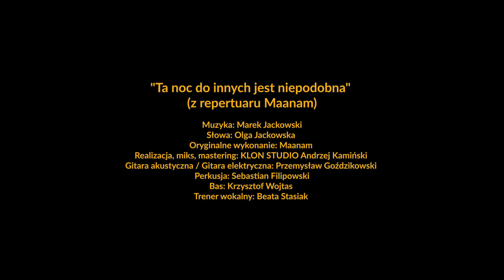Natalia Zalewska - Ta noc do innych jest niepodobna (Cover Maanam) [Official Music Video]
JEST!
Już jest...
Czekałam na to zdecydowanie za długo, a może tak miało być!
Teledysk do tego utworu powstał prawie dwa lata temu, a ja wciąż czuję jakby to było wczoraj...
Natalia Zalewska swoją muzyczną przygodę rozpoczyna od coveru z repertuaru Maanam „Ta noc do innych jest niepodobna”, który jednocześnie zamyka pewien etap w jej życiu i pozwala na śmiałe wejście na artystyczną drogę.
Jej autorski materiał, ukaże się już na początku 2023 roku w gatunku pop,  który artystka wzbogaciła o oldschoolowe funkowe elementy. Wokalistka stawia przede wszystkim na muzykę graną w całości na żywo, dzięki czemu jej utwory są wypełnione przestrzenią i niepowtarzalnym brzmieniem.
Niebanalny dźwięk i retro vibe to coś czym artystka dzielić się będzie już niebawem...

Słowa: Olga Jackowska
Kompozytor: Marek Jackowski
Wykonanie oryginalne: Maanam

Wykonanie: Natalia Zalewska
Gitara akustyczna/ Gitara elektryczna: Przemysław Goździkowski
Gitara basowa: Krzysztof Wojtas
Perkusja: Sebastian Filipkowski
Realizacja: Andrzej Kamiński | KLON STUDIO
Miks / Mastering: Andrzej Kamiński | KLON STUDIO
Trener wokalny: Beata Stasiak

Reżyseria / Movement Director: Aleksandra Grącka-Baczyńska (GG Movement Directors)
Realizacja video: Hole Films
DOP: Tomek Langner
Operator Steadicam: Piotr Oberman
Montaż: Łukasz Dambiec
Foto: Leo Maki
Hair: Patryk Domański
Make Up: Joanna Wasilewska

Dystrybucja cyfrowa: Agora Digital
Wydawnictwo: Delphy Records